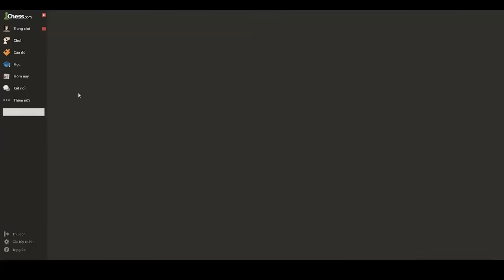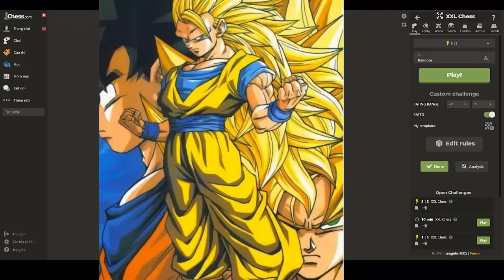Biến Thể Cờ Vua - XXL Chess (Bàn Cờ Siêu To Khổng Lồ) || TungJohn Playing Chess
Xin chào các bạn, tiếp tục với nội dung về biến thể cờ vua, hôm nay mời các bạn đến với biến thể có tên gọi là XXL Chess.